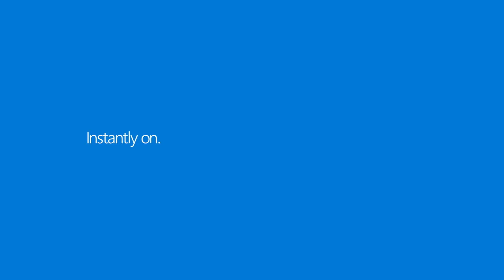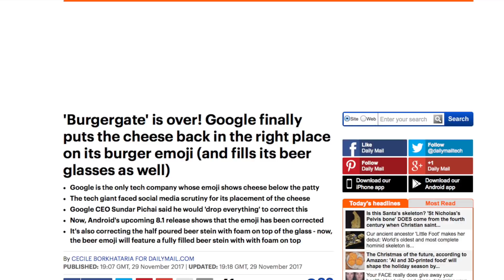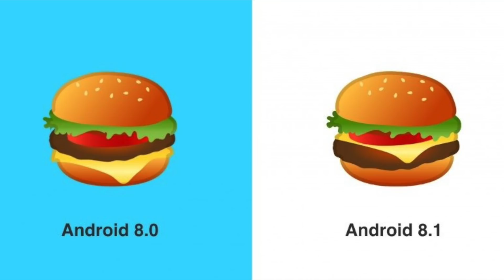Нотик Новости - скандал вокруг ломтика сыра, пара смартфонов и Windows 10 на ARM